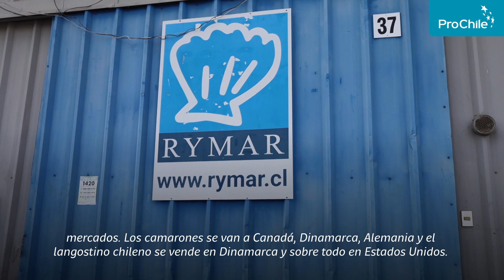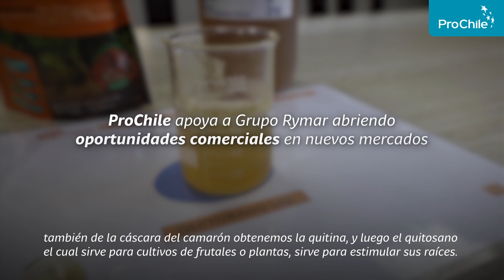HistoriasProChile ProChile Grupo Rymar Ostiman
Conoce la historia de Grupo RYMAR, encargados en la extracción y comercialización del Ostión , Camarón y Langostino chileno.